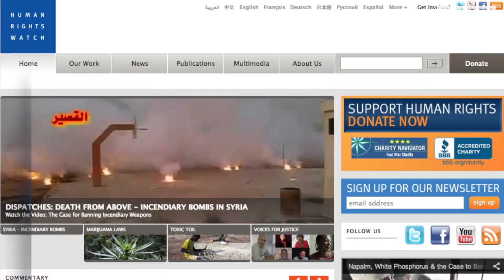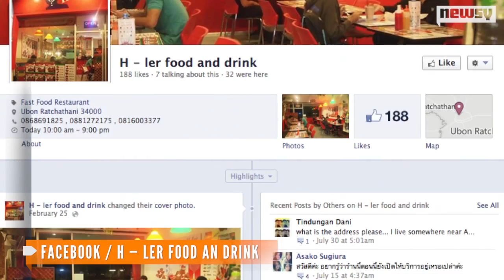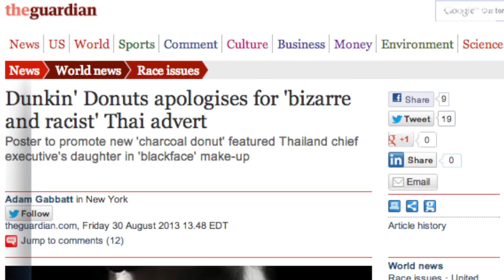Dunkin' Donuts Thailand Under Fire for Blackface Ads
A Dunkin' Donuts Thailand ad featuring a woman in blackface is ruffling feathers in the U.S., although it's been successful in Thailand.